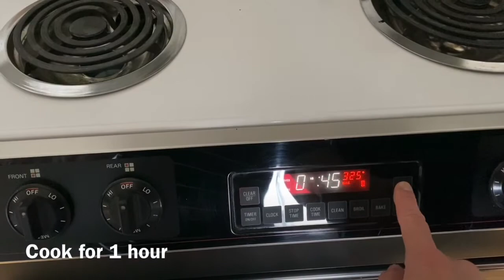The Best Banana Bread~How I bake perfect banana bread every time~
My family loves banana bread so I searched the internet for the perfect recipe.  This recipe is simple to make and it comes out perfect every time.  Did I mention that it’s also delicious! In this video I bake the banana bread and I take you along!

Mug rack~

Kitchen blinds~

My containers for pantry~

Labels I use~

Vintage cutting boards (similar)~

Pitcher with hydrangeas~

My shirt~